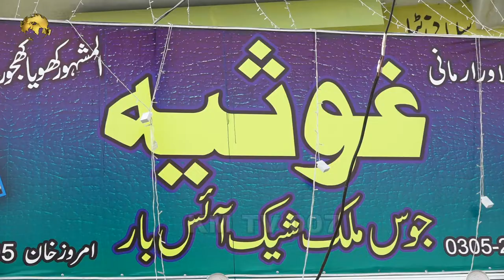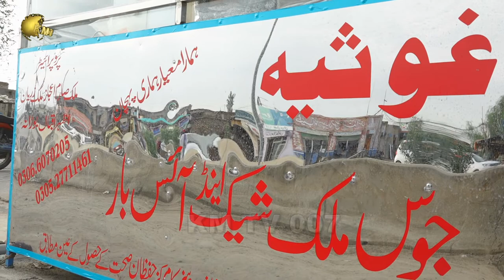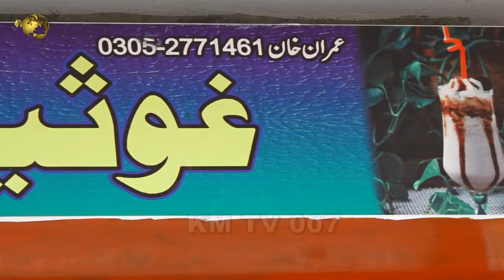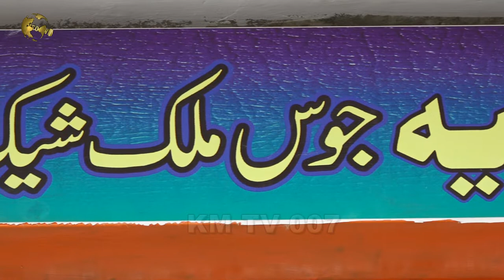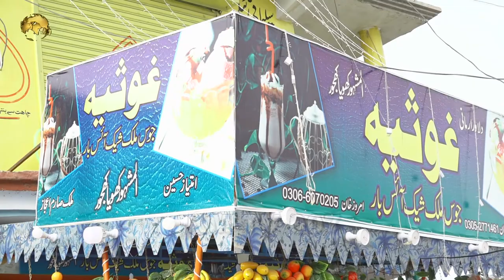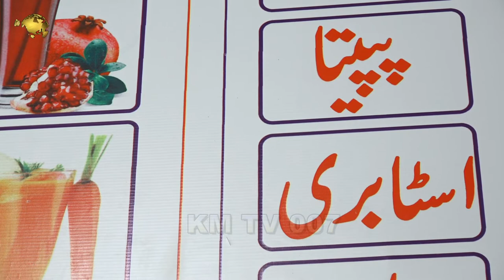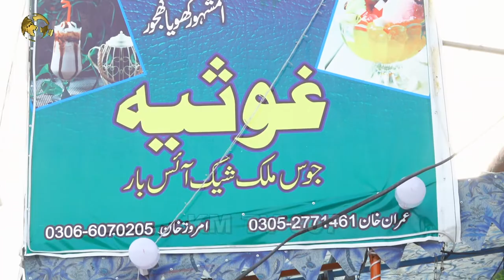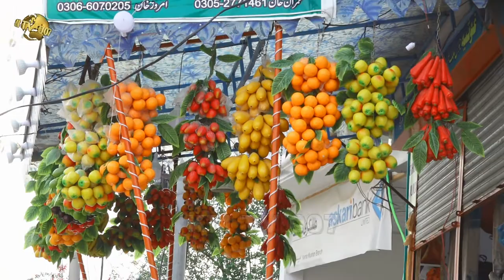NEW Ghousia ice careem KAMAR MUSHANI 2021